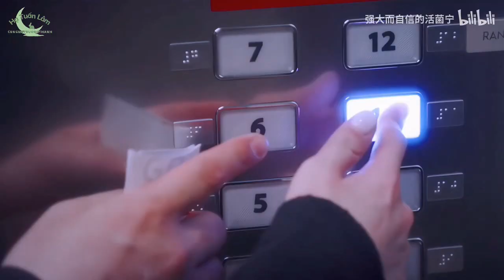[VIETSUB][FMV] Mạnh Yến Thần x Đường Tân | Ngụy Đại Huân x Hạ Tuấn Lâm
Cre: 强大而自信的活菌宁
Vietsub by •贺峻霖•Hạ Tuấn Lâm【Cùng em trưởng thành】
Xin vui lòng không re-up ở nơi khác!